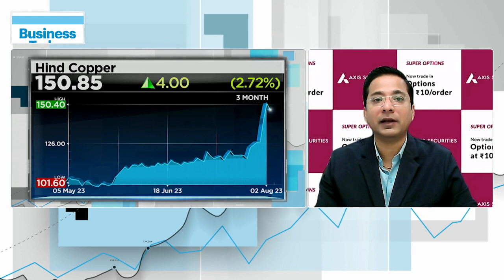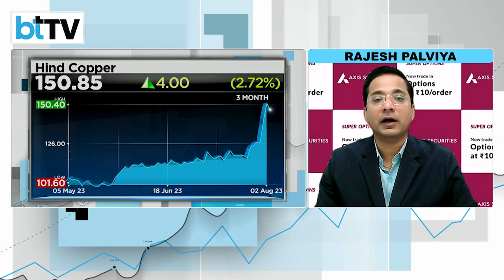Hindustan Copper Shares Soar To A Two-Year High. What Should Investors Do ?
Shares of state-run Hindustan Copper Ltd. gained as much as 7 percent on Aug 3, 2023, extending its gaining streak for the sixth straight session making it the longest winning streak since March 2021. Tune in to watch Rajesh Palviya of Axis Securities share insights on what the technical charts indicate on the upside and targets on the stock.